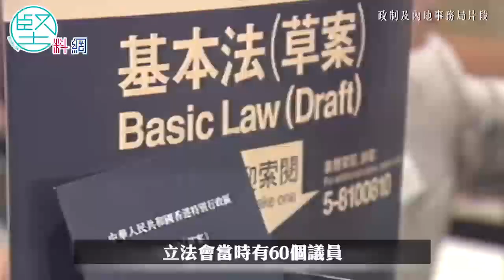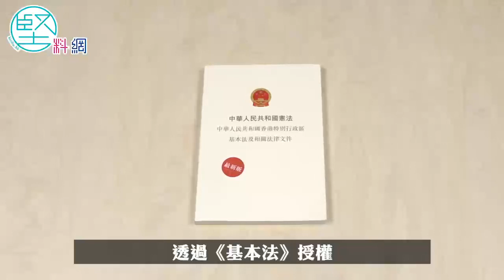【各有堅詞】范徐麗泰：若不支持一國兩制 移民會更開心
國家主席習近平於7月1日在港發表重要講話。前全國人大常委范徐麗泰在《堅料網》對談節目《各有堅詞》表示，習主席的說話值得仔細理解，將所有說話講得清清楚楚，絕不含糊，就是只要是支持一國兩制的人，不管抱着什麼理念，是否傾向有更多選舉，國家都視為積極建港份子，但絕對不可以破壞一國兩制，如果不支持一國兩制的人，建議可以移民，會更開心。